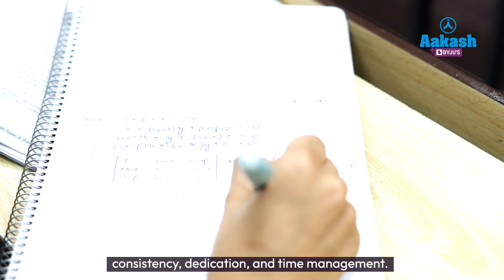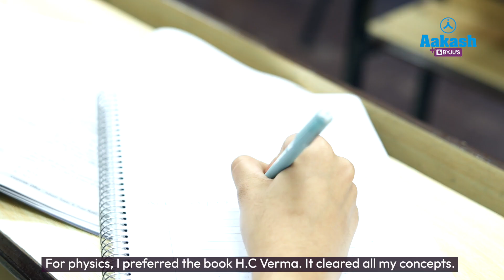JEE Main 2023 Top Performer: AIR 600 (99.95 percentile) - Jigyasa Chouhan's Tips for Aspirants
Jigyasa Chouhan, the All India Rank 600 topper of JEE (Main) 2023, is a shining example of hard work and dedication. In this video, Jigyasa Chouhan talks in detail about how ANTHE helped her in her journey by giving her an idea about his all India position amongst lakhs of students. She also shares her experience with Final Test Series and how she dealt with challenges throughout her journey with the support of her parents and teachers.

Jigyasa's journey began with enrolling in the Aakash BYJU'S 2 Years Classroom Course program. The program provided her with the best study materials, expert guidance, and an extensive curriculum that covered all the topics in the JEE syllabus. With the help of the program, Jigyasa was able to develop a deep understanding of each subject, and she learned how to apply her knowledge to solve complex problems.

Jigyasa made use of every available resource, including mock tests, previous year's papers, and online practice sessions, to assess her progress and identify areas where she needed to improve.

In addition to her hard work and dedication, Jigyasa also credits her success to the expert guidance he received from the Aakash BYJU'S faculty. The faculty members were highly experienced and knowledgeable, and they provided her with personalized attention and guidance. They helped her to identify his strengths and weaknesses, and they gave her strategies to improve her performance in every subject.

Overall, Jigyasa's success is a testament to the power of hard work, dedication, and expert guidance. With the support of Aakash BYJU'S, she was able to achieve his dreams and become the top ranker in one of the most competitive exams in India. Her story is an inspiration to all students who aspire to achieve the desired goal, and it shows that with the right mindset and resources, anything and everything is possible.